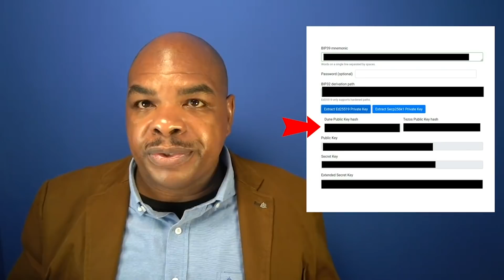HOW SAFE IS BITCOIN (BTC) TO USE? // A CRYPTO EXPERT EXPLAINS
This bitcoin [BTC] video I explain how safe bitcoin [btc] is to use.  I go over Bitcoin's security, account management, Bitcoin's consensus algorithm and more.

Bitcoin (BTC) is a fast-growing technology, but many new users are anxious about Bitcoin (BTC) because they feel that this cryptocurrency is unsafe. This video is to help show why Bitcoin (BTC) is one of the safest and secure networks of money in the world!

TIMESTAMP:
 00:00 Intro
00:16 Title
00:36 How does Bitcoin ensure Security??
01:26 How can I open my first bitcoin Account?
01:37  Can someone steal my Bitcoin from my phone?
03:20 Consensus algorithm
03:54 How Blockchain protects Users
04:35 Features that makes Bitcoin Safe to Use

Bitcoin is a digital crypto and global money system currency.  I talk about technical analysis of Bitcoin(BTC), Ethereum(ETH), and crypto and how I make money trading BTC. Bitcoin allows people to send or receive money across the internet, without a third party.  I talk about how to make money trading cryptocurrency/altcoins along with bitcoin news events.

Links Last Updated December 9, 2020

Thank you for your support👏🏼